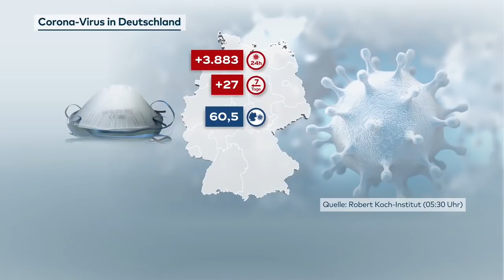AKTUELLE CORONA-ZAHLEN: 3883 Neuinfektionen und 415 neue Todesfälle wurden dem RKI gemeldet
Die Gesundheitsämter in Deutschland haben dem Robert Koch-Institut (RKI) binnen eines Tages 3883 Corona-Neuinfektionen gemeldet. Zudem wurden innerhalb von 24 Stunden 415 weitere Todesfälle verzeichnet. Das geht aus Zahlen des RKI vom Dienstag hervor. Vor genau einer Woche hatte das RKI binnen eines Tages 3856 Neuinfektionen und 528 neue Todesfälle verzeichnet.

Die Daten geben den Stand des RKI-Dashboards von 03.11 Uhr wieder, nachträgliche Änderungen oder Ergänzungen sind möglich.

Die Zahl der binnen sieben Tagen gemeldeten Neuinfektionen pro 100 000 Einwohner (Sieben-Tage-Inzidenz) lag laut RKI am Dienstagmorgen bundesweit bei 60,5 - und damit etwas niedriger als am Vortag (61,0). Vor vier Wochen, am 26. Januar, hatte die Inzidenz noch bei 107,6 gelegen. Ihr bisheriger Höchststand war am 22. Dezember mit 197,6 erreicht worden.

Der Höchststand von 1244 neu gemeldeten Todesfällen war am 14. Januar erreicht worden. Bei den binnen 24 Stunden registrierten Neuinfektionen war mit 33 777 am 18. Dezember der höchste Wert erreicht worden - er enthielt jedoch 3500 Nachmeldungen.

Das RKI zählte seit Beginn der Pandemie 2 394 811 nachgewiesene Infektionen mit Sars-CoV-2 in Deutschland (Stand: 23.02., 03.11 Uhr). Die tatsächliche Gesamtzahl dürfte deutlich höher liegen, da viele Infektionen nicht erkannt werden. Die Zahl der Genesenen gab das RKI mit etwa 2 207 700 an. Die Gesamtzahl der Menschen, die an oder unter Beteiligung einer nachgewiesenen Infektion mit Sars-CoV-2 gestorben sind, stieg auf 68 318.

Der bundesweite Sieben-Tage-R-Wert lag laut RKI-Lagebericht vom Montagabend bei 1,05 (Vortag 1,10). Das bedeutet, dass 100 Infizierte rechnerisch 105 weitere Menschen anstecken. Der Wert bildet jeweils das Infektionsgeschehen vor 8 bis 16 Tagen ab. Liegt er für längere Zeit unter 1, flaut das Infektionsgeschehen ab.